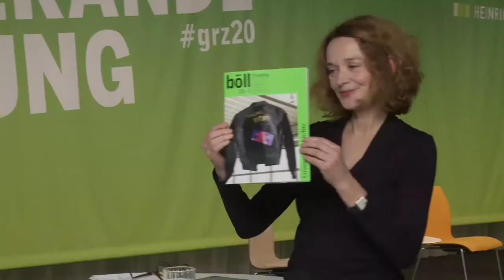Günter Bannas & Annette Maennel: Publikumsresonanz und Kommentare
Die Nachlese zum Gespräch Habeck-Nassehi mit Günter Bannas (Journalist, ehem. Leiter FAZ-Hauptstadtbüro) und Annette Maennel (Leitung Kommunikation, Heinrich-Böll-Stiftung)